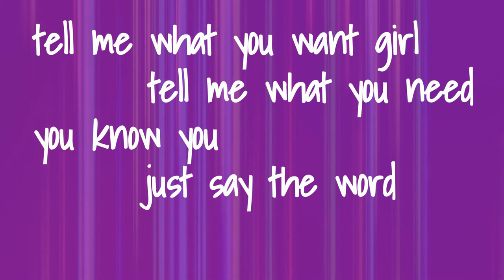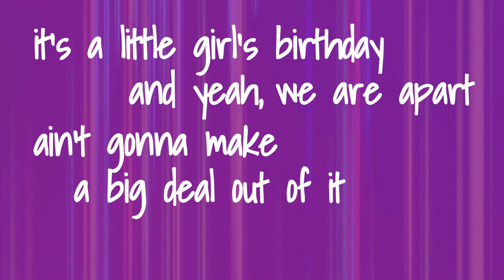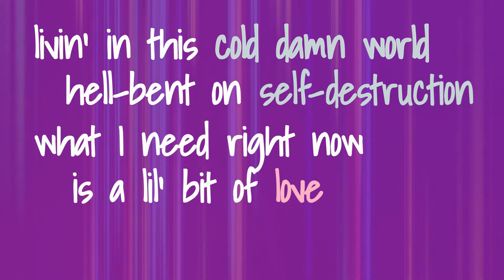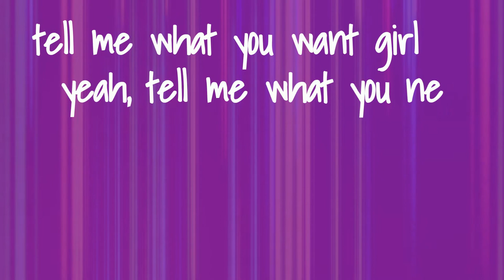JOHN BUTLER - I'D DO ANYTHING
John Butler’s single “I’d Do Anything” was released on his 2010 album “April Uprising”, but was never actually released as a single from that album [it’s title on that album is actually “I’d Do Anything (soldier’s lament)”]; but, in 2011, it hit the Australian ARIA charts anyway, peaking at number 69, after spending at least 4 weeks on the chart.

The album “April Uprising” was released on April 5th, 2010, in Australia and the UK, and the next day, on April 6th, 2010, in the US and Canada. The band told Billboard that they recorded 22 songs at John Butler’s home studio in Freemantle, Australia (which they call “The Compound”), and 15 of those made it onto the album. It debuted on Australia’s ARIA chart in the #1 spot and debuted at #36 on America’s Billboard Albums chart (which also made it their first ‘Top 100 selling’ album in the States).

“Ocean” has been released several times (with lengths varying from 9 to 12 minutes), the one included in this video is from the “Ocean [EP]”, which is available on iTunes, and clocks in at 11:39.  A video of his live recording of Ocean from his home studio can be seen

John Butler is an Australian singer, songwriter and music producer (who was also born in Torrance, California, as his mother is American).  He is the frontman and main stable of the John Butler Trio, who formed in 1998, in his hometown of Freemantle, Australia.
Having started out as a busker, he’s been releasing music since 1998.